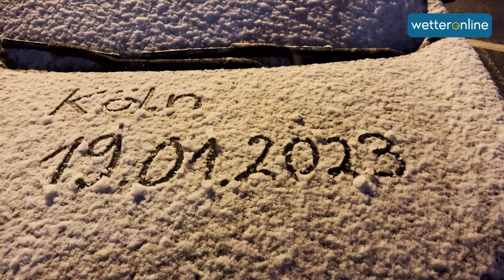Schnee in NRW: Winterwetter im Rheinlad und Ruhrgebiet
Kräftiger Schneefall hat im Westen Deutschlands zu massiven Problemen geführt. Busse blieben stehen, Lastwagen stellten sich quer, Autofahrer standen im Stau. Selbst in Köln bildete sich kurzzeitig eine dünne Schneedecke, wie unser Video zeigt.